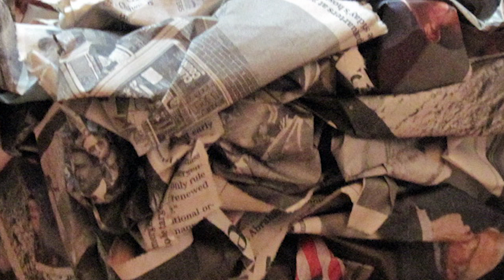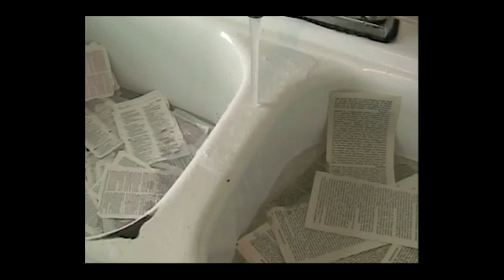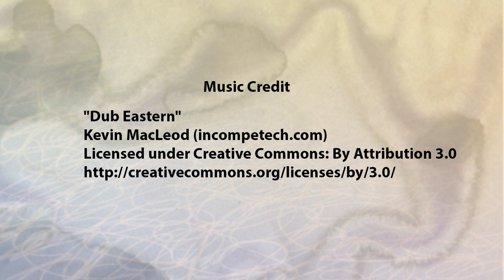Arts & Ideas #92 Lynn Simmons, Artist & Educator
An interview with the artist at the Shrewsbury Media Connection studio in Shrewsbury, MA in July, 2017.